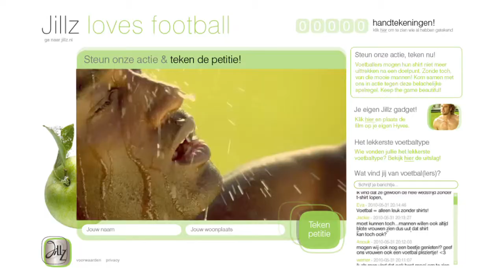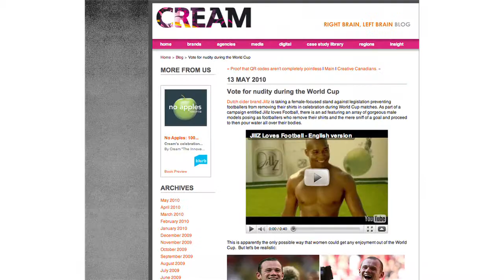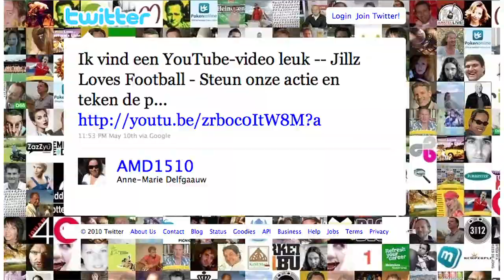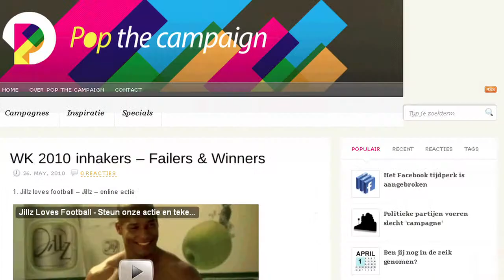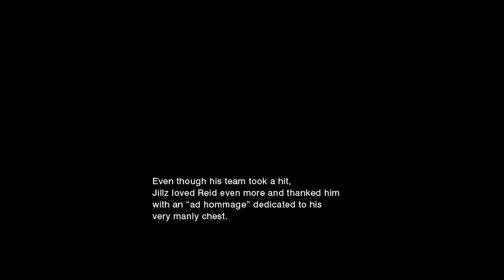Jillz Loves Football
The campaign, Jillz Loves Football, used the 2010 World Cup in South Africa as a unique catalyst to target a predominantly female audience. What was the secret behind the success of this campaign? Sex?  Sure...always has always will. But it takes more than a hot body to make a campaign a success. Responding to the female perspective Jillz created the Jillz Loves Football platform: a direct protest to FIFA's man-made ban on player's removing their shirts during goal celebrations.

Jillz Loves Football was bombed as the best WK campaign of 2011 by Top of the Pop and received an ADCN nomination for best integrated campaign 2011.

Agency: Pink and Poodle Amsterdam | Client: Heineken Netherlands | Strategy: Wencke van Amstel & Wouter Boon | Creative concept: Wencke van Amstel | Art direction: Wencke van Amstel & Daniel Samama | Copywriting: Gert-jan Munk & Tim de Waard | Account management: Marieke de Klein & Debra Al | Project management: Swantje Hoppe (tvc, photography & general) & Suzan Fluitman (online) | Photography:    Ram (Umsjatka) | Photo image editing: Jan Hibma
Web: Wencke van Amstel (design) & MediaMonks | (production, consultancy, interaction design) | Influential marketing: Rocco Stallvord (We Are First) | Executive producer: Swantje Hoppe | Service production: Cyclone Films (South Africa) | Director: Wencke van Amstel & Marc Kubbinga | Editor: Martin Heijgelaar | Music: Steve Johnsen & Joep Beving (Massive Music Amsterdam) | Sound studio: Nick Smith (Wave Studios) | Post-production: Hectic Electric